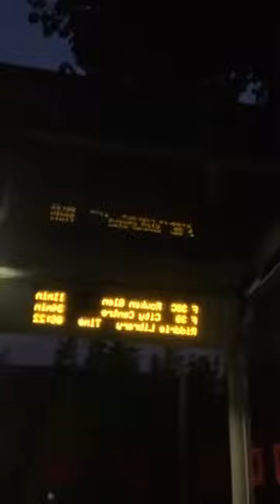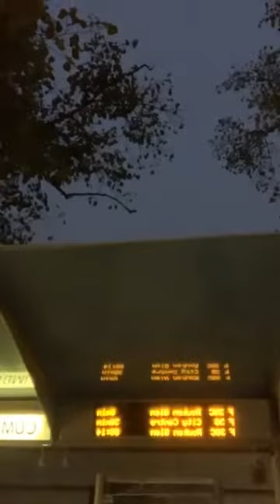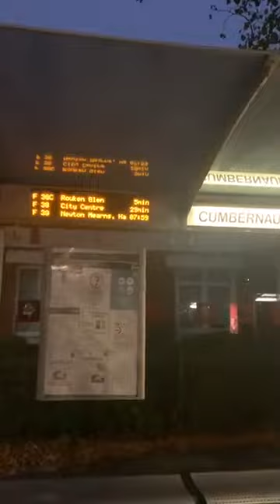SAMAHAN NYO AKO SA DILIM /KONG MAY TYAGA MAY NILAGA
Papasok ako sa trabaho pero madalang ang bus kong lingo kaya nagtyaga ako maglakad sa area kong san ako pwede makasakay sa bus kahit mag isa lang ako sa kalsada.